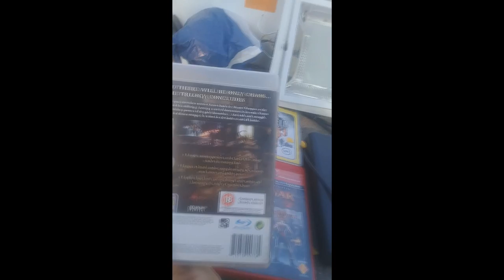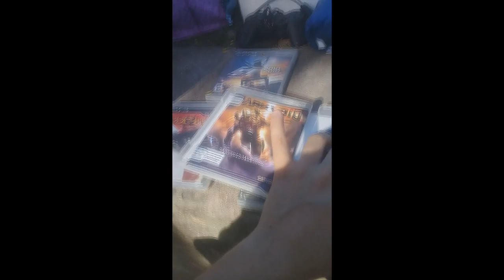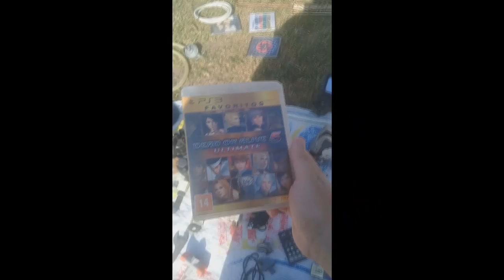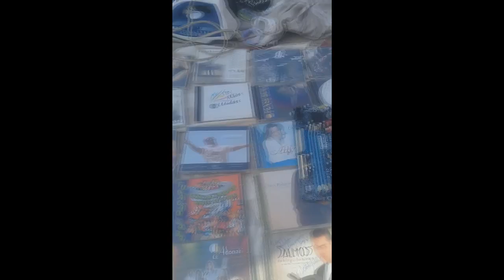CAÇADA GAMER - RJ